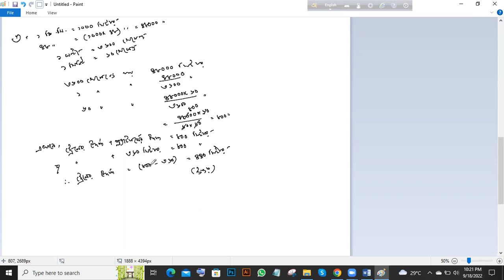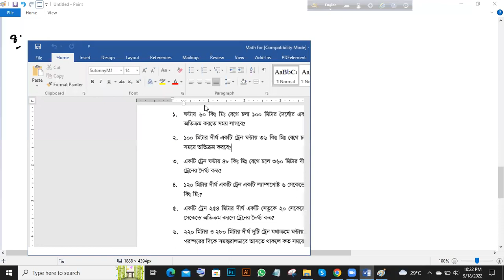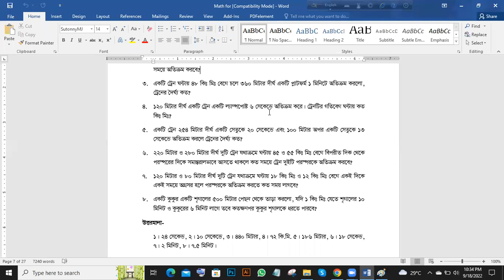Class 10 Train- Part 1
এস আই নিয়োগ পরীক্ষার গণিত অংশের প্রস্তুতি (Math Preparation for Sub Inspector-SI Recruitment Test)